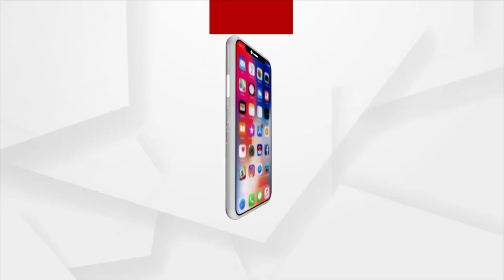ପୁଅର ଜୀବନ ପାଇଁ ମା' ର ଗୁହାରି !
ଓଡ଼ିଶାବାସୀ ଚାହିଁଲେ ମୋ ପୁଅ ବଞ୍ଚିଯିବ । ରାଜବୀର ର ଗୋଟେ ନୂଆ ଜୀବନ ପାଇଁ ଦୟା କରି ସମସ୍ତେ ଦାନ କରନ୍ତୁ ।